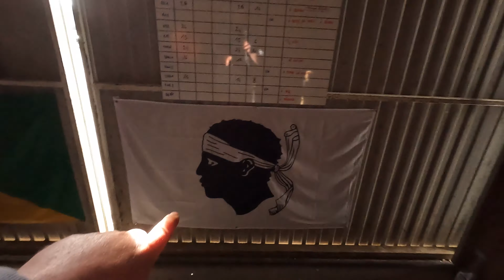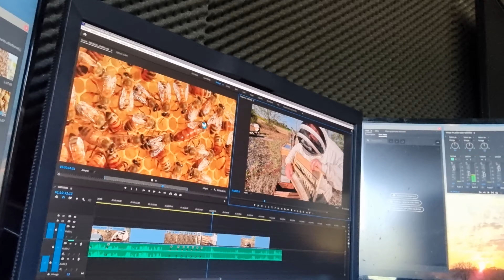Une Saison d'élevage - S06E14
un petit retard à l'allumage ce soir, notre ami Quentin vient de se sectionner un bout de doigt. Il vient de partir aux urgences : mettez un lui un petit mot de soutien, il lit les commentaires, ça lui fera chaud au cœur !
Sinon, voici une petite vidéo de cette semaine, n'hésitez pas à me demander des compléments sur le greffage, j'avoue que, dans le speed de cette semaine, je n'ai pas détaillé tout ça...
mille excuses.

[Lien du moment]
Le meilleur soutien, c'est ici  ⬇

[INDEX]
index des épisodes :
[contributeur principal : FloSouche]

[RESSOURCES]
Pdf imprimable diagnostics des ruches :
Diagnostic ruche N°1 :

Merci les gens ^^